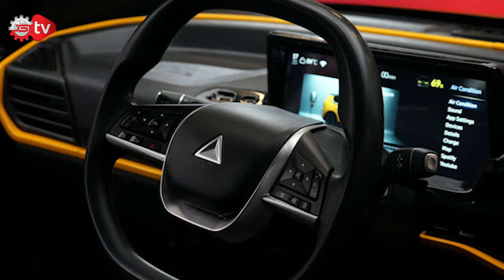Togg'dan sonra 2 yerli otomobil daha piyasaya çıkıyor!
Togg'un ardından iki yerli otomobil daha geliyor. Go Green fuarında görücüye çıkan iki araçta tıpkı Togg gibi doğuştan elektrikli olacak... Peki bu sevindirici gelişmeler neyi işaret ediyor? Türkiye elektrikli otomobilde söz sahibi olabilir mi? Gazeteci Mehmet Akif Karakoç yorumladı. İyi seyirler...